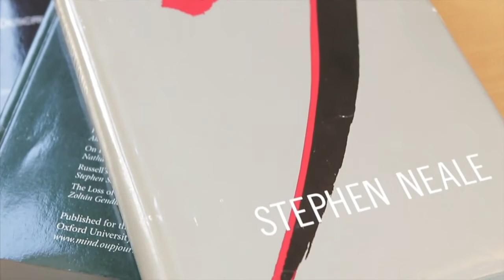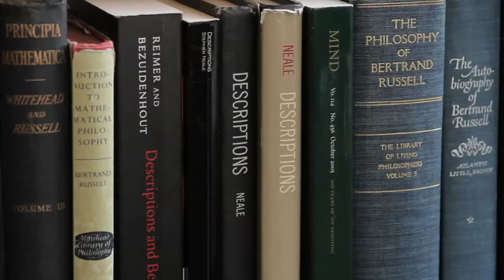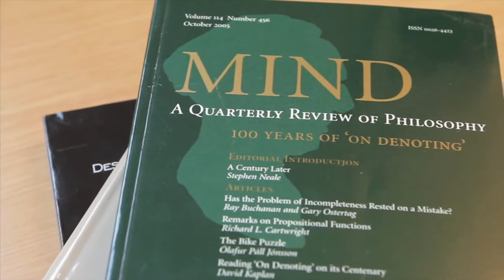Analyzing Language: Stephen Neale on Bertrand Russell's Philosophy of Language (Part 2)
A British philosopher, logician, and mathematician, Bertrand Russell (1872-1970) made significant contributions to the fields of mathematical logic, analytic philosophy, metaphysics, ethics, and epistemology. He also wrote extensively on a wide variety of subjects in science and the humanities, and in 1950 he was awarded the Nobel Prize in Literature.

Stephen Neale, Distinguished Professor of Philosophy at the CUNY Graduate Center, discusses Bertrand Russell's seminal paper "On Denoting" published in the journal MIND in 1905 and the ensuing philosophical debate centered on it.

He shares his insight into the life and work of Bertrand Russell.